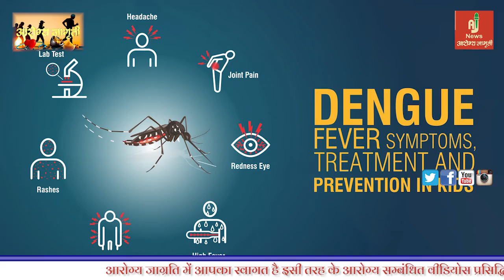Dengue, Malaria, से अपने बच्चो को बचाना चाहते हो तो अभी क्लिक करे - डॉ. सूर्यवंशी